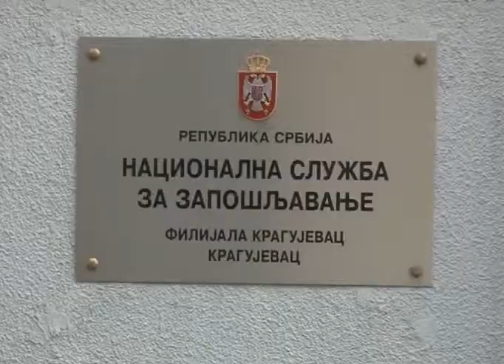TV Kanal 9 Kragujevac-Prilog: NSZ